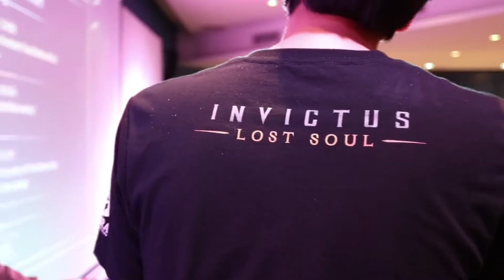INVICTUS : Lost Soul เปิดรับสมัครลงแข่งขัน Knight of Evandria Tournament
⚔🛡 Knight of Evandria Tournament 🛡⚔
🗡เปิดสมรภูมิแรกพร้อมท้าชนคนจริง🗡
🔥 เริ่มเปิดให้ลงทะเบียนแล้ววันนี้ี้ 🔥
✨ร่วมเป็นส่วนหนึ่งของการแข่งขันอันยิ่งใหญ่ คว้าโอกาสในการเป็นนักรบของคุณ พร้อมเงินรางวัลมูลค่าถึง 100,000 บาท ❗❗

⏰ รับสมัครนักรบเข้าสู่การแข่งขันตั้งแต่วันที่
8 กรกฎาคม - 21 กรกฎาคม 62

📌 ติดตามรายละเอียดและข้อมูลต่างๆได้ที่ 📌
กลุ่ม : INVICTUS TOURNAMENTS

📌 ดาวน์โหลด INVICTUS : Lost Soul ได้แล้ววันนี้!!